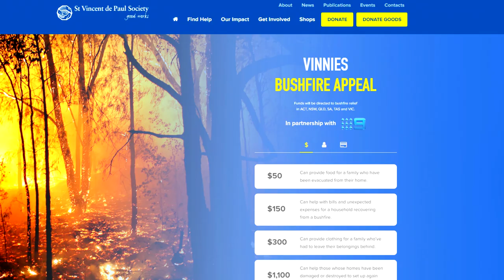Lego Disney Castle - Lego 71040 The Disney Castle Speed Build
Welcome to KOALIPOPS! My name is JK Denim. I like to make cute little cake people, do arts and crafts and create DIY costumes. Each week I’ll teach you how to decorate an AWESOME cake. My videos are 50% VLOG, 50% cake art & 100% entertaining.

I try to lean into the VLOG elements because I’m more interested in telling you why I created something rather than how. While many of my cakes are based on characters from Marvel, Disney, Horror Films, Pokémon, DC and other popular franchises I often bake and design my own original characters as well!